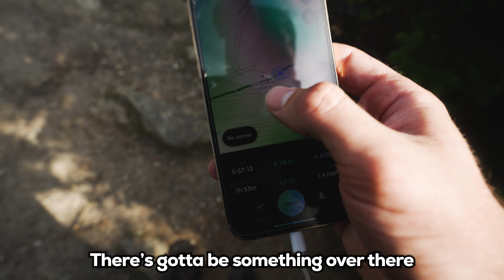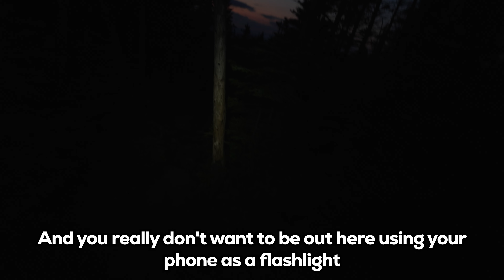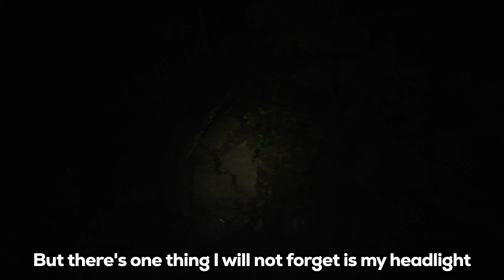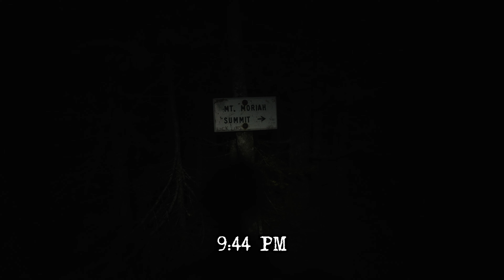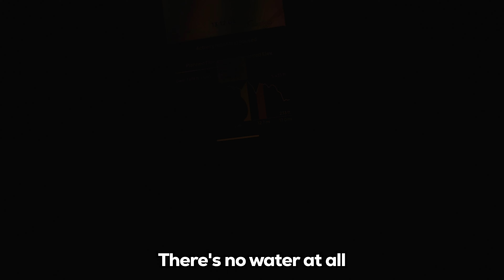Wildcat Carter Moriah Traverse | NH48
NH48 High Peaks day hike over the Wildcat Carter Moriah traverse
17.5 Miles
7,650 foot elevation gain
Carter Dome
Middle Carter
South Carter
Wildcat
Wildcat D
Moriah